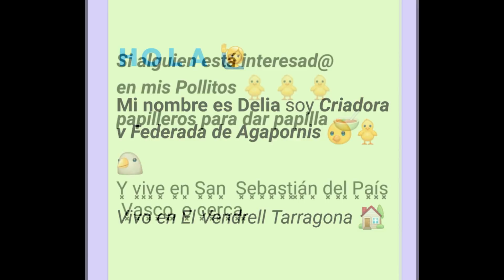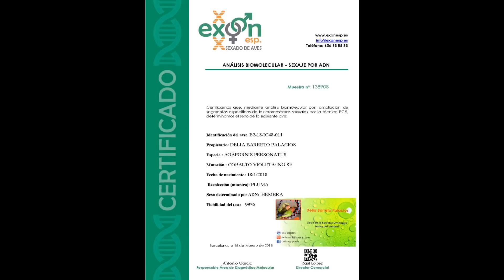Pollitos Agapornis Roseicollis Papilleros. Todos cedidos ya.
2. VIDEO DE MIS POLLITOS.